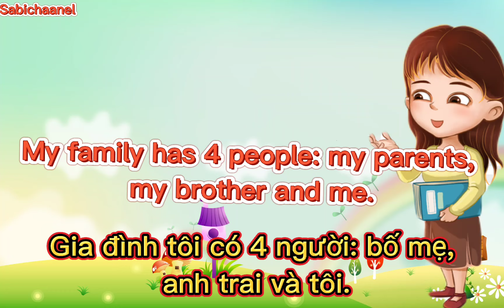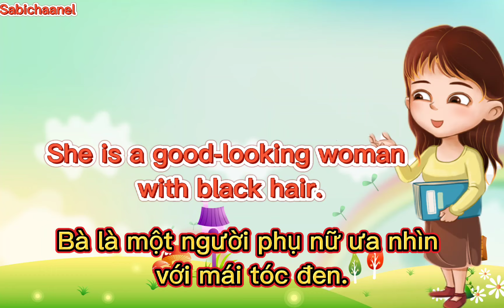HỌC GIỚI THIỆU BẢN THÂN BẰNG TIẾNG ANH VÔ CÙNG ĐƠN GIẢN - SABICHANNEL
HỌC TIẾNG ANH CÙNG SABI - HỌC GIỚI THIỆU BẢN THÂN

NỘI DUNG:
Hello, I am Thuy Linh from Hanoi.( Xin chào, tôi tên là Thùy Linh tới từ Hà Nội.)
I am 10 years old. (Năm nay tôi 12 tuổi.)
My favorite hobby are listening to teen music. (Tôi có sở thích nghe những thể loại nhạc trẻ.)
My family has 4 people: my parents, my brother and me.( Gia đình tôi có 4 người: bố mẹ, anh trai và tôi.)
My brother is 15 years old.(Anh trai tôi năm nay 15 tuổi.)
He is also in secondary school and in 9th grade.( Anh ấy cũng học cấp hai và đang học lớp 9. )
My father is 44 years old. (Bố tôi 44 tuổi)
My father is a doctor. ( Bố tôi làm bác sĩ)
My mother is 42.(Mẹ tôi 42 tuổi)
She is a good-looking woman with black hair. (Bà là một người phụ nữ ưa nhìn với mái tóc đen. )
My mother is a nurse. ( Mẹ tôi là y tá)
 I admire her character. (Tôi rất ngưỡng mộ tính cách của mẹ tôi. )
Everyone loves me and of course, I also love them so much.( Mọi người đều thương tôi và dĩ nhiên tôi cũng yêu quý họ rất nhiều._
I wish them always happiness.( Tôi mong họ luôn được hạnh phúc.)